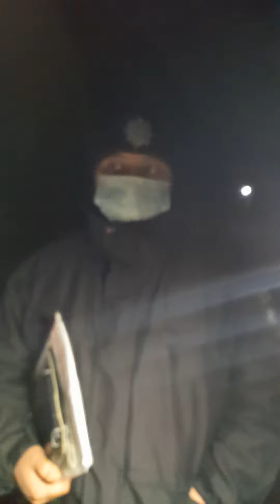мусорский безпредел. продовження